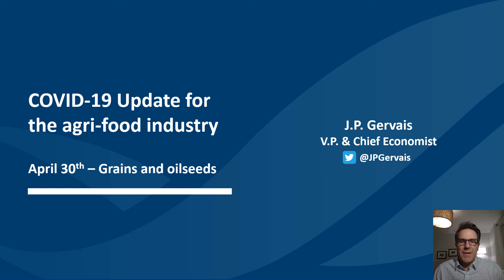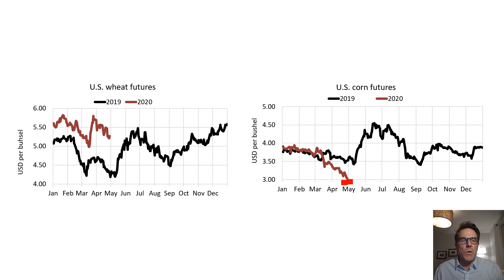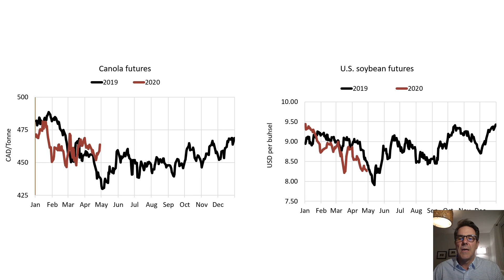April 30 / COVID-19 Economic update for the agri-food industry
Brief overview of grain and oilseed markets - definite downward pressures in recent weeks. FCC's VP & Chief Ag Economist J.P. Gervais provides an update.
Follow J.P. on twitter @jpgervais
Connect with Farm Credit Canada online:

As a financially self-sustaining federal Crown corporation, Farm Credit Canada is the only lender 100% invested in Canadian agriculture and food. We live and breathe Canadian agriculture, agribusiness and food. We support, strengthen and celebrate the industry, and we're proud of it.